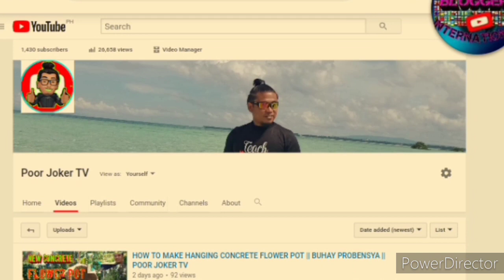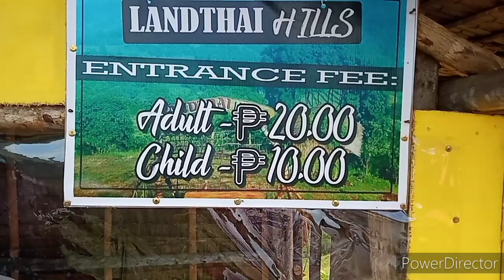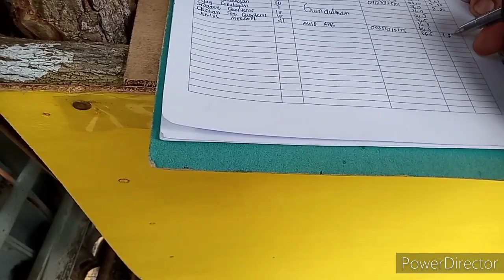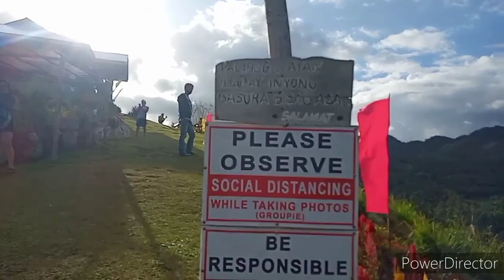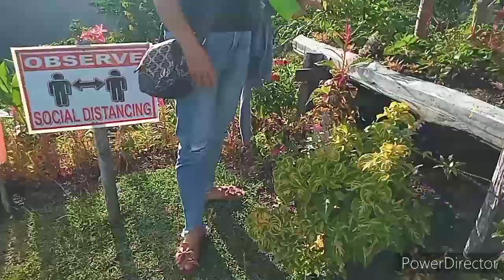Land Thai Lumbog Guindulman Bohol || Tourist Attraction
PhilipineParadise WowBohol BoholParadise Land Thai Lumbog Guindulman Bohol || Tourist Attraction Bohol Paradise,Wow Candijay,Discovering local,adventure,caving,Moto vlog,joy ride,Pandemic Effect,fishing,Creepy Adventure,Buhay Probensya,Pottery.